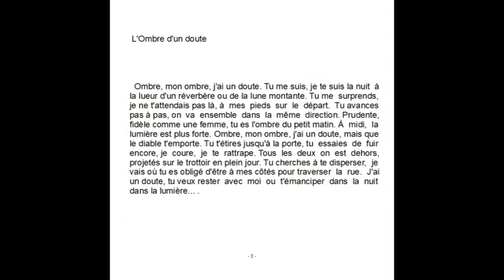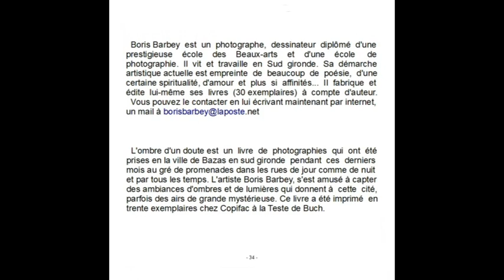L'Ombre d'un doute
L'Ombre d'un doute. Photographies de Boris Barbey. Réalisation d'un diaporama. Bazas ses ombres et ses lumières. Photos prises dans l'année 2019, le jour, la nuit, par tous les temps. Montage vidéo : Boris Barbey, prises de sons cloches de la cathédrale un dimanche matin : Boris Barbey.